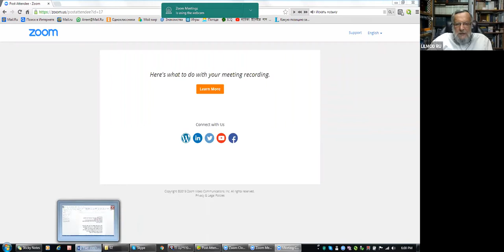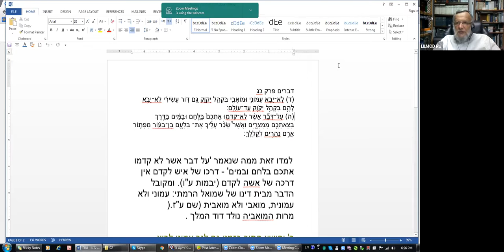Начинаем книгу Рут. Рав Зеев Мешков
За что она удостоилась стать женщиной, от которой происходят цари Израиля? Скромная… И это все? Не похоже, что в жизни одной скромности хватает, чтобы удостоиться стать краеугольным камнем царства. А что в то время происходило в Йеуде? Чем был занят Боаз? Ведь он один из мудрейших людей Израиля, руководитель поколения. Какое отношение история Рут имеет к Шимшону? Постараемся ответить на эти вопросы на основе источников. И конечно, показать как книга Рут пронизана любовью к земле Израиля, земле живой, без которой нет жизни.
Не забудьте подсоединиться к аудио и включить чат при входе в виртуальный зал.
Группа-чат для обсуждения материалов лекций, вопросов-ответов на платформе Телеграмм (предварительно надо установить программу Телеграм в мобильнике или компьютере